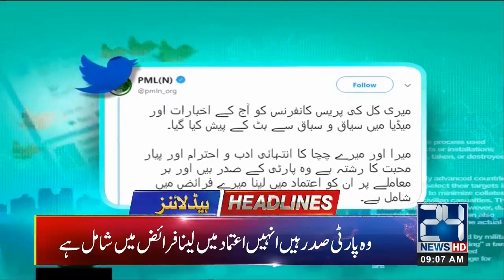News Headlines | 9:00am | 24 June 2019 | 24 News HD